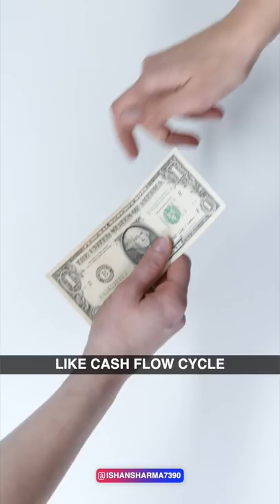Read THIS Book & SKIP Your MBA Degree?!🤯🔥 | Ishan Sharma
Timestamps

3 Books You Should Read

✨ Tags ✨
should you do an mba
is an mba worth it
is mba a waste of money
why is mba so expensive
mba fees in indian colleges
iim mba for indian students
how to get a job in mba
mba degree in india
jobs after mba
top 10 books
top 10 book recommendations
life changing books
best books
book recommendations
5 books you should read
top 5 books that will change your life